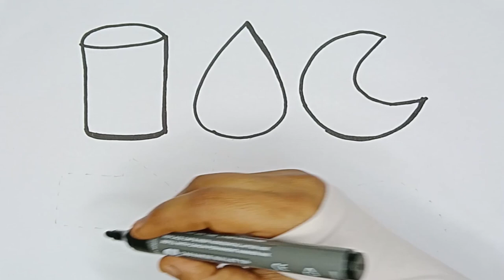Shapes drawing for kids, Learn 2d shapes, colors for toddlers | Preschool Learning,Educational video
triangle,
octagon,
oval,
circle,
heart,
star,
pentagon,
square,
shapes,
heptagon,
rhombus,
parallelogram,
trapezoid,

Learn abcd alphabets,numbers counting 123,shapes for kids & Toddlers | abc phonics,count 1 to 100,

Alphabets for kids,alphabets Phonics sounds, abc alphabets a for Apple, B for ball,c for cat

123  Numbers Counting | 1234 Number Names | 1 To 20 Numbers | 123 learning for kids | Counting Numbers

Counting Numbers | write and read numbers | 123 learning for kids | 1-15 | 123 counting for
kids

123 Numbers | 1234 Number Names | 1 To 15 Numbers Song | 12345 learning for kids | Counting Numbers

A for Apple B for Ball, Alphabets | Learn to Write Alphabet | ABCD for kids learning | abc learning

abcd | alphabets | a for apple b for ball | abc learning for toddlers | learn to write alphabet

Abcd Alphabets,Numbers counting 1-100 | Abc song, phonics song for kids |Learn abc, count 123

[ABC for Kids] Write the alphabet along the dotted line | A to Z | learn sound | learn words

[ABC for Kids] Learn Numbers for Kids | How to read and write numbers 51 to 80

[ABC for Kids] Learn Alphabet | How to write alphabets along dotted lines | learn words

ABC for kids | Dotted Alphabet Writing for Kids | How to read the A to Z alphabet

[ABC for Kids] Learning the Alphabet | Learn uppercase and lowercase letters of the A to Z alphabet

Dotted Lines by Numbers for kids coloring page | How to write numbers

Learn Numbers for Kids coloring page | How to read numbers from 1 to 10

A for apple, ABC phonics song, Learn ABCD Alphabets, Shapes , Number, Counting

Shapes learning videos | Learn new 2d shapes, colors for kids | education for preschoolers